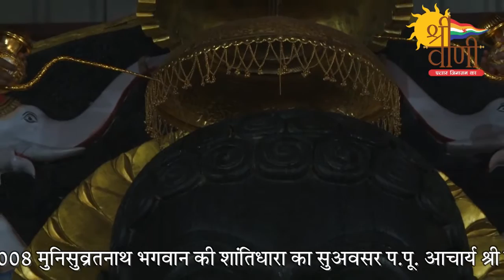`श्री जम्बूस्वामी तपोस्थली बोलखेड़ा शांतिधारा 14 Oct 2020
*विश्व की सर्वोच्च पद्मासन 13.25 फीट श्री 1008 मुनिसुव्रतनाथ भगवान की शांतिधारा का सुअवसर प. पू. आचार्य श्री वसुनंदी जी मुनीराज संसंघ के सानिध्य और आचार्य श्री जी के अमृत वाणी से प्रतिदिन चल रही है 📺📺 जिसका प्रसारण सिर्फ जिनवानी चेंनल पर प्रतिदिन प्रातःकाल 9.40 बजे देखना न भूले*📺📺
*आज बुधवार 14 अक्टूबर मुनिसुव्रतनाथ भगवान शान्तिधाराकर्ता परिवार*

1- श्री मती पदमा जैन राजेश जैन (रानू) अविक अर्श जैन मधुबन दिल्ली
2- श्री गिरनारी लाल,कमलचंद,हिमांशु,भूपेश जैन कामां
3- गोपीचंद,नवीन जी आभा जी फरीदाबाद
4- निर्मल कुमार,मंजू, आकाश,प्रीति, कोलकाता
5- संदीप ,उर्मिला,रत्न कटारिया जयपुर
6- सविता अर्पित जैन सेठिया कोटा
7-  स्नेह, मनोज,सुरेखा, नितिन नायक झांसी
8- डीलांश उत्कर्ष, हेमन्त कुमार 'हृदय' निकिता 'उन्नेरिया' अनीता,ऋद्धि,लाभांशी जैन अजमेर
9- शीलचंद,दीपा,सुमित,निकिता सपरिवार दिल्ली
10- दिनेश कुमार, कुसुम रूपेश, सर्वेश  हटा
11- अनोखी देवीजी, प्रेमचंद,मनोज ,बसंत श्यामपुरा वाले टोंक

*आप भी अपने परिवार की और शांतिधारा कराने के लिए नीचे दिए नंबर पर सम्पर्क कर सकते है 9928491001, 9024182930*

 *तो आज ही _Subscribe* _ करें। और " *Press✋🏻 करें _Bell Icon_🔔"Shri  Vani Youtube Channel.*